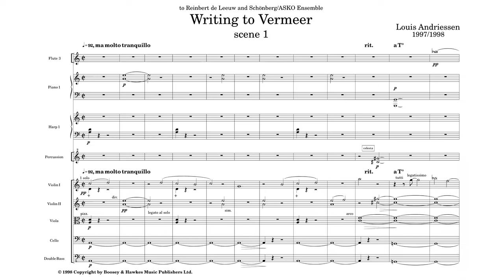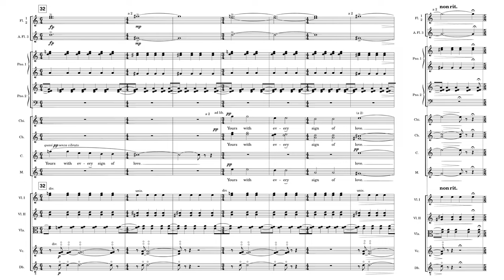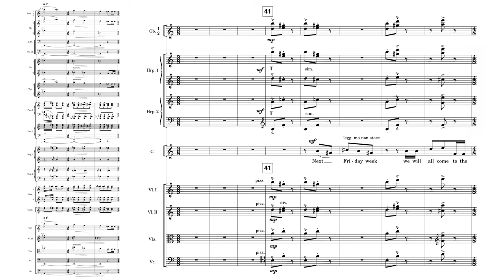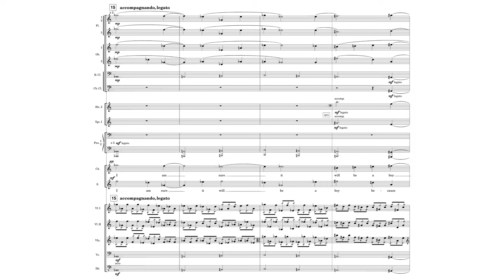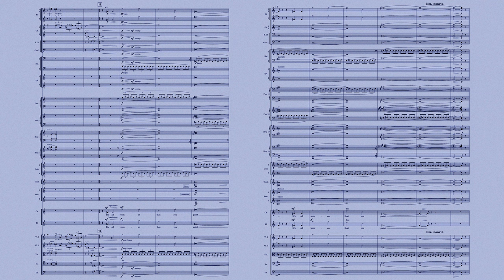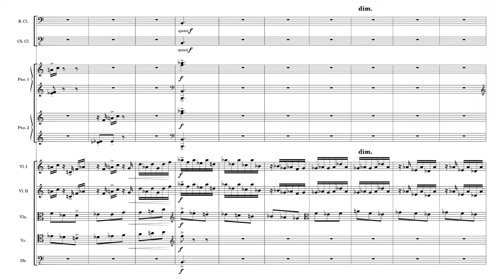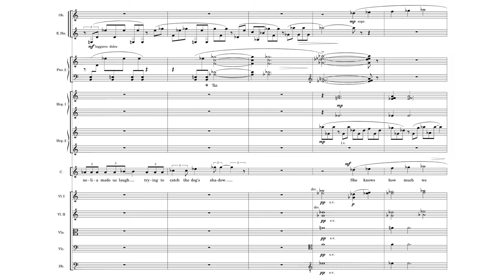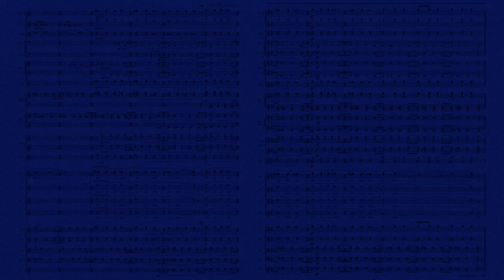Louis Andriessen - Writing to Vermeer (1998)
Composer: Louis Joseph Andriessen (June 6, 1939 – July 1, 2021)
Electronic inserts by: Michel van der Aa
Libretto: Peter Greenaway
Orchestra: Schönberg Ensemble and Asko Ensemble conducted by Reinbert de Leeuw
Catharina Bolnes, Vermeer's Wife: Susan Narucki
Maria Thins, Vermeer's Mother-in-Law: Susan Bickley
Saskia de Vries, Vermeer's Model: Barbara Hannigan
Chorus: Dutch National Opera

00:00 Scene 1: Vermeer is away in The Hague.
03:09 Catharina's first letter to Vermeer: Saskia is returning to her home in Dordrecht.
06:12 Maria's first letter to Vermeer: She asks him to return soon. (7:53) Insert: "Violence"
08:17 She describes how the family misses Saskia (8:45)
10:03 And when Johannes met Catharina.
11:15 Catharina gave Saskia a shawl, once a gift from Johannes.
13:16 End of the letter: Catharina will write tomorrow about Cornelia's birthday. (14:19) Signatures

16:03 Scene 2: Cornelia's Birthday
19:40 Catharina's and Maria's second letters: Cornelia has turned 9. Maria is trying to have Saskia come back. (22:01) Insert: "explosion"
22:33 Catharina talks about the children: Gertruyd cut her hair to send to Saskia to get her to come back.
24:10 Maria describes her plan to get Saskia back.
25:50 Saskia's first letter to Johannes: she has arrived safely in Dordrecht.
29:36 Catharina and the family are excited for Johannes's return (30:27) Signatures

31:28 Scene 3 - 1
33:51 2
36:15 3 - Cornelia has swallowed varnish. (37:24) Chorus: Maria has bought ultramarine for Johannes.
38:37 4 - Duet of Maria and Saskia: Catharina is displaying symptoms of pregnancy.
41:03 5 - Catharina: Cornelia is sick from the varnish.
43:19 6 - Saskia: the baby will be a boy because of the blue Catharina is wearing.
45:46 7 - Maria: Catharina seems sicker this time.
48:04 8 - Saskia's signature (49:51) Catharina's signature

50:42 Scene 4 - 1 - Saskia's second letter: she asks how the children are doing
52:57 2 - Catharina worries about the family's finances. (54:23) Insert. Maria comments on the women in Johannes' paintings.
55:34 3 - Maria: "It's all women that you paint." (57:04) (57:35) Insert
58:24 4 - Catharina writes about how much they miss Johannes, and about their future.
1:00:49 5 - French invasion (1:02:13) Insert: "interruption streetfights"
1:03:16 6 - Saskia sings Sweelinck's "Mein junges Leben"
1:04:43 7 - "My mother bought me some music sheets..." (1:06:14) Maria sees Catharina writing
1:07:02 8 - Maria: "You paint us all writing so often." (1:07:47) Saskia tried to convince her father to visit cousins who live near Johannes.

1:08:58 Scene 5 - A little dance with the children
1:12:05 Catharina's fifth letter: a family outing at the fortifications (1:14:30) Insert: "halberds savagery"
1:15:14 Saskia: Her father introduces her to a potential suitor. (1:16:15) Joachim and Abraham show up to meet Saskia as part of Maria's plan.
1:17:34 Saskia's outing with Abraham. Maria hopes her plan is working. (1:19:24) Insert: "riots in snow"
1:20:08 (1:21:03) Maria: Saskia is coming back. (1:22:23) "Come back, Saskia."

1:23:35 Scene 6
1:26:21 Catharina and Maria's final letters: Johannes is coming home soon
1:28:31 Catharina worries what would happen if Johannes never came back (1:29:20) Insert: "The murder of Johan de Witt"
1:31:08 Catharina: "I would buy myself a mirror." Maria tells him about the gifts the children have made for his return.
1:33:24 They ask Johannes to come back quickly. (1:35:14) Maria's signature
1:35:40 A knock at the door
1:37:06 Saskia's final letter: she is coming back. (1:38:31) Saskia and Catharina are excited to see Johannes again.
1:39:14 Catharina's and Saskia's signatures. A flood envelops the city.